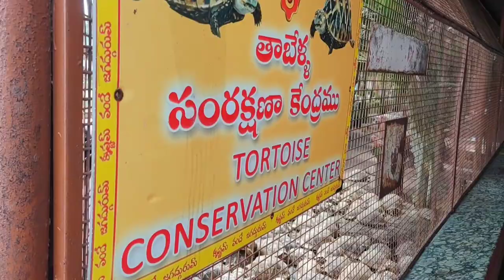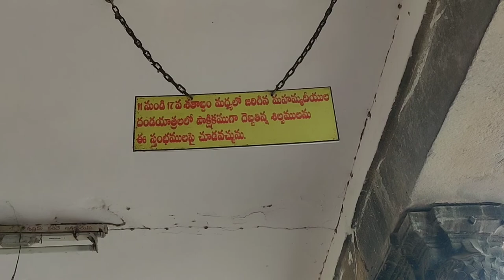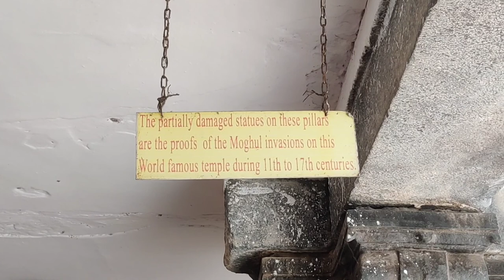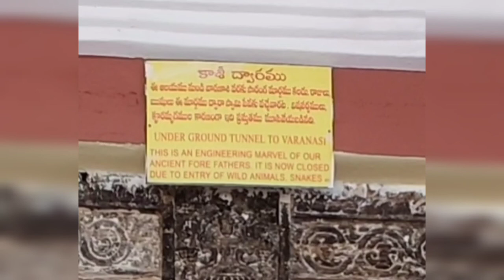అరసవిల్లి సూర్యనారాయణ స్వామి || శ్రీ కూర్మం దేవాలయం || Full trip ప్లాన్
We travelled to Srikakulam Arasavalli Surya Narayana Swamy temple and Sri kurmam. Please watch video for full trip details.